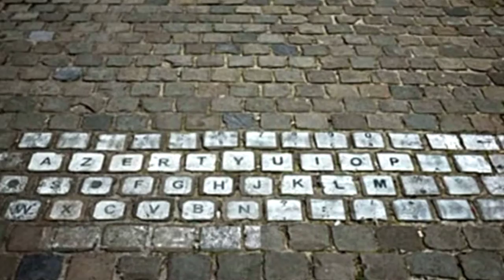Chicago Transit Authority {Chicago} - Introduction feat. street art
Chicago Transit authority changed name to just Chicago after city objected. This is song 1, on side 1, of Chicago's first album. Blew me away when I listened to it 1969, Still does today. feat. street art